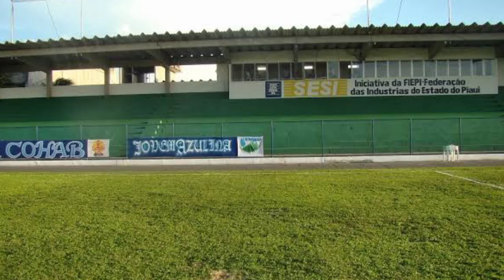EX-FLAMENGO VAI JOGAR O CAMPEONATO PIAUIENSE 2023 PELO...?